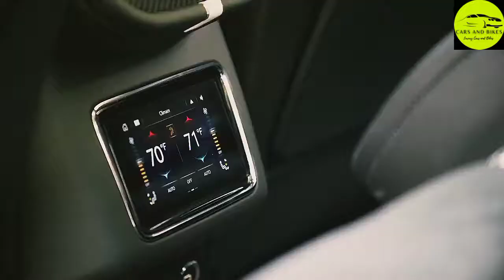Bentley Bentayga 2021 | World's Fastest SUV | Luxury SUV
Bentley’s first production SUV, Bentayga is claimed to be the world’s fastest and most powerful SUV featuring a high capacity twin-turbocharged W12 engine. The 6.0 litre engine can pull off towering power of 600bhp along with 900Nm of torque. Mated to an eight-speed automatic ZF transmission, the SUV get a permanent all-wheel drive system. The 3996 cc Engine takes around 4.1 seconds to hit 0 to 100 km/h while propelling to top speed of 301 km/h.